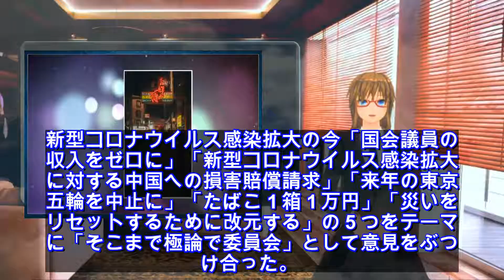[ニュース_世界]+辛坊治郎氏もビックリ「そこまで言って委員会ＮＰ」の出演者が「意外とみんなまとも」 : スポーツ報知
[ニュース_世界]+辛坊治郎氏もビックリ「そこまで言って委員会ＮＰ」の出演者が「意外とみんなまとも」 : スポーツ報知 \n